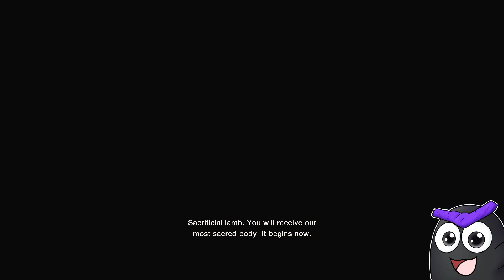El Gigante Messed With My Boating Episode | Resident Evil 4 Remake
I'm having a thrilling time with the Resident Evil 4 Remake.

Music! ➡ Addict (Instrumental) NEFFEX

RE4 Resident Evil 4 Remake Walkthrough Gameplay Part 1 includes a Full Gameplay Review, Intro, and Campaign Story Chapter 1 of RE4 Remake 2023 Single Player Story Campaign for PlayStation 5, PS5, Xbox Series X, and PC. This Resident Evil 4 Remake Story Campaign Walkthrough will include the Full Game on PS5 in Performance Mode. My Resident Evil 4 Remake (2023) Gameplay Walkthrough will feature the Full Game Story Campaign. This Resident Evil 4 Remake Gameplay Walkthrough will include a Review, Reaction, Cinematics, Cut Scenes, Soundtrack, OST, Speedrun, Puzzles, Main Quests, Side Quests, Medallions, Charms, and PlayStation 5 Gameplay.